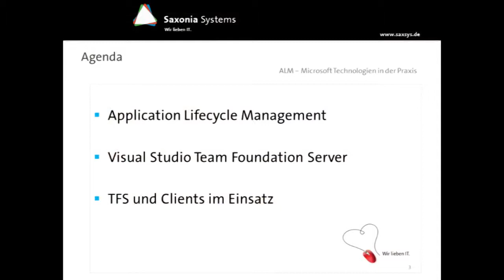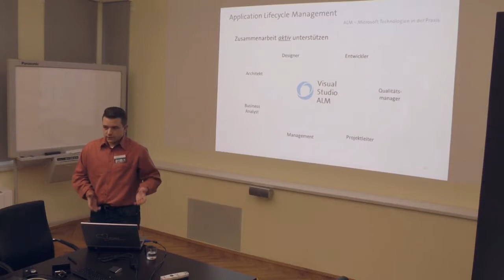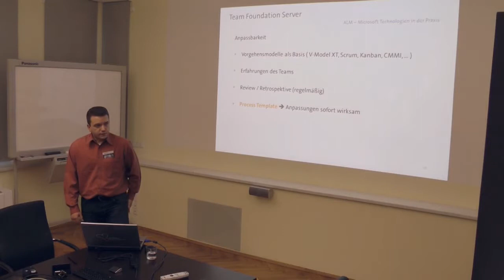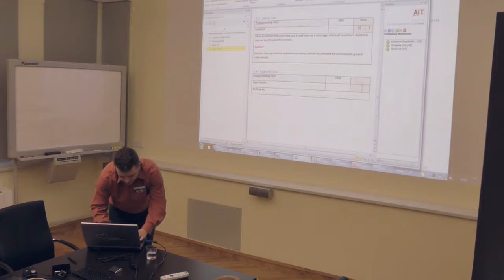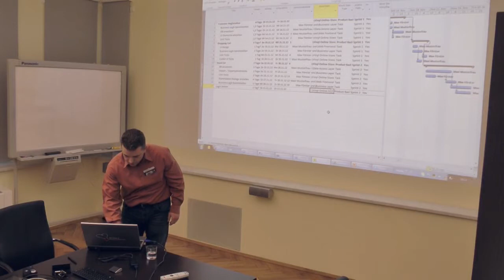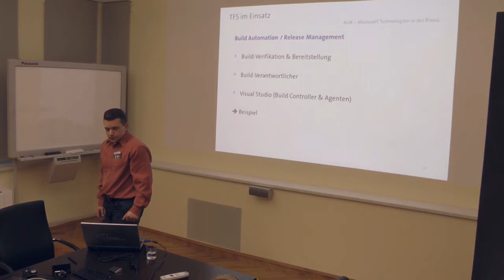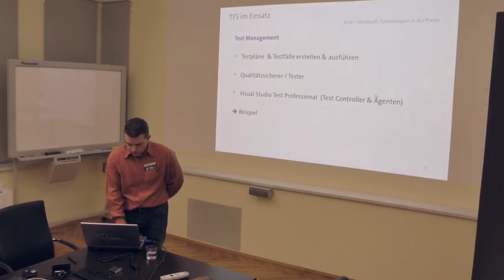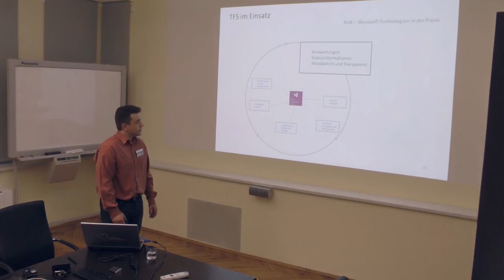„Application Lifecycle Management - Microsoft Technologien in der Praxis"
Maik Fitzner ist Senior Consultant bei Saxonia Systems AG und spezialisiert auf die Arbeit mit dem TFS (Team Foundation Server). In diesem Vortrag spricht er über Application Lifecycle Management (ALM), also das Management einer Anwendung über ihren gesamten Produktlebenszyklus. Die praktische Umsetzung mit Hilfe der Microsoft Technologien Visual Studio 2010 und Team Foundation Server 2010 stehen hierbei im Fokus.

Technische Aspekte wie Requirements Engineering, Test Management, Entwicklung und Deployment werden weiterhin dargestellt. Verwaltungsorientierte Aspekte wie Projekt Management und Berichtswesen werden nicht vergessen und ein Exkurs in die neuen Funktionalitäten der Edition 2012 runden die Darstellungen ab.

Durch den erfolgreichen Übergang in die Carl Zeiss Digital Innovation wird dieser YouTube Kanal nicht weiter von der Saxonia Systems AG bespielt. zu finden sein.